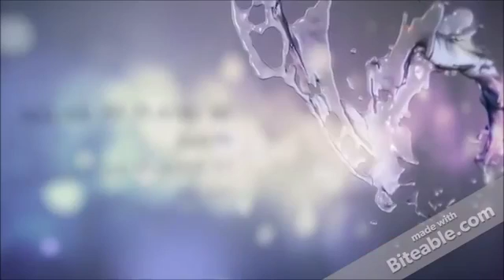The Lost Mines of Phandeliver Dungeons and Dragons Episode 51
I am finally uploading some of the original games that I learned how to play Dungeons and Dragons, as well as how to DM all at the same time. We were a bunch of thirty-something guys, kicking back, drinking, and playing D&D. These ones are audio only, but man were they good times.

To see what we are doing now watch us LIVE on Tuesdays on Twitch